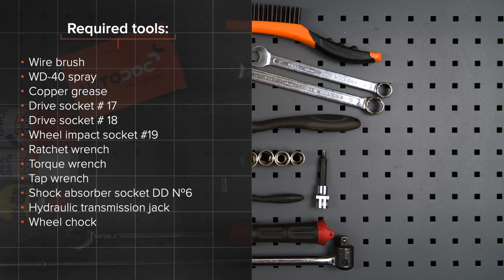Jak wymienić amortyzatory tylne w RENAULT CLIO 2 (C65) [PORADNIK AUTODOC]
Jak wymienić amortyzatory tylne w RENAULT CLIO 2 (C65) 1.2 Hatchback 2001–2003 [PORADNIK AUTODOC]

Amortyzatory w samochodach NISSAN Kubistar (X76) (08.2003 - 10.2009) / RENAULT Kangoo I (KC) (08.1997 - ...) / RENAULT Symbol / Thalia I (LB) (02.1998 - ...) / RENAULT Symbol / Thalia II (09.2008 - ...) / RENAULT Clio III Hatchback (SB, SR) (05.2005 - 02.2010) powinien być wymieniony zazwyczaj zgodnie z jedną i tą samą procedurą.  Niemniej jednak mogą istnieć niewielkie różnice wskutek konkretnych różnic konstrukcyjnych w budowie poszczególnych samochodów.

🔝 Najlepsze marki, które amortyzatory: RIDEX; STARK; MONROE; KAMOKA; SACHS

Wszystkie poradniki wideo i pdf dotyczące wymiany części w RENAULT CLIO 2: ściągaj i oglądaj na AUTODOC CLUB

🛠️ Narzędzia, które będziesz potrzebować na wymiany amortyzatory tylne:
- szczotka druciana
- sprej WD-40
- klucz grzechotkowy
- klucz dynamometryczny
- pokrętka
- nasadka do amortyzatorów DD №6